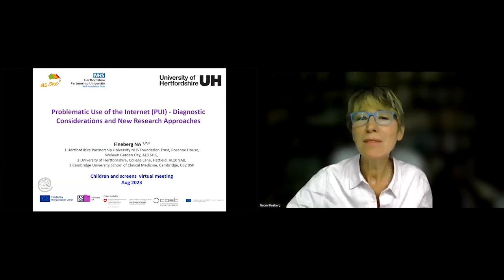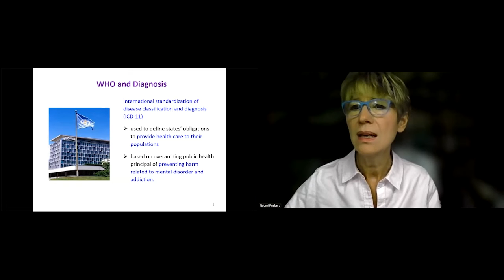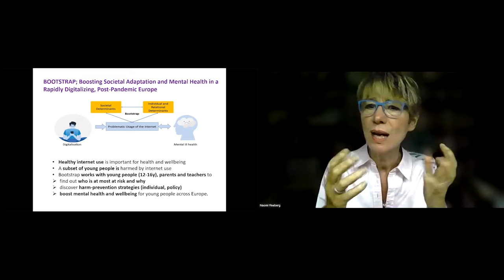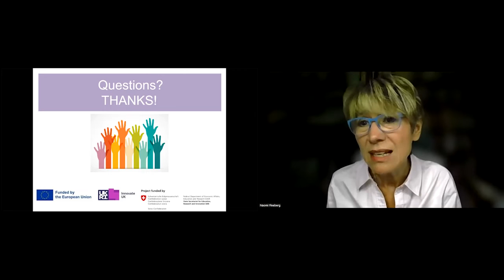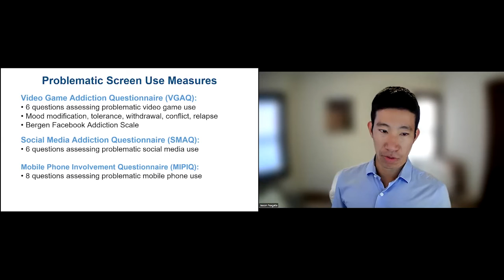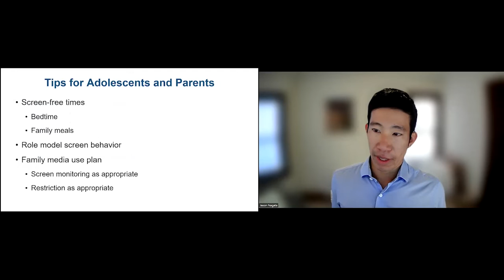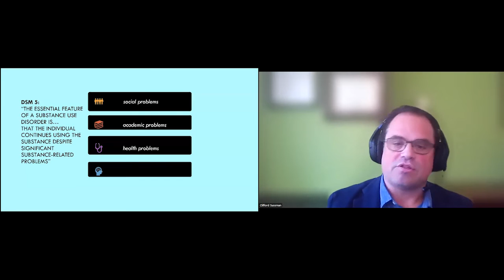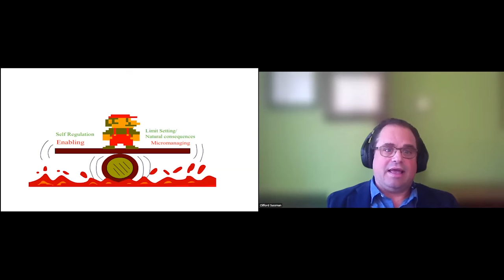Screen Extremes: Children and Digital Addictions (AtE)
Youth media use has become near-ubiquitous. How do you know if behaviors around technology use have become problematic or classifies as an addiction? In this AskTheExperts webinar, a panel of child and adolescent psychiatrists, researchers and a parent with her own lived experience discussed current knowledge of digital addictions, including definitions, prevalence, and related disorders, and provided tips for assessing children’s media use, prevention and intervention for digital addictions, and developing healthy family media habits.

[00:00] Introduction
Kris Perry, MSW, Executive Director of Children and Screens: Institute of Digital Media and Child Development, kicks off the panel by welcoming the moderator, Marc Potenza, MD, PhD, MD, Albert E. Kent Professor of Psychiatry, Child Study and Neuroscience at the Yale University School of Medicine.

[03:03] Elaine Uskoski
Elaine Uskoski, parent coach, speaker, author of Seeing Through the Cracks and Cyber Sober, and Canada Clinical Partnership Specialist for Intenta Clinical Training for Gaming Disorders, tells a personal story about discovering her son’s gaming addiction and supporting him through his recovery. She provides tangible tips for preventing screen addiction, including setting limits, and emphasizes how important it is for parents and caregivers to be emotionally available. She concludes by offering warning signs parents can look for if they’re worried their kid’s behavior may be problematic.

[19:45] Naomi Fineberg, MBBS, MA, MRCPsych
Naomi Fineberg, Professor of Psychiatry at the University of Hertfordshire and
Consultant Psychiatrist at Hertfordshire Partnership University NHS Foundation Trust, defines problematic internet use and shares common symptoms to look out for.  She stresses the need for more research to understand the clinical boundaries of these disorders, support clinicians, and standardize diagnosis.  Next, she shares her work on the Boosting Social Adaptation and Mental Health in a Rapidly Digitalizing, Post-Pandemic Europe (BOOTSTRAP) project, which seeks to understand who is most at risk (and why) and to discover harm-prevention strategies.

[36:35] Jason Nagata, MD, MSc
Jason Nagata, MD, MSc, Associate Professor of Pediatrics at the University of California, San Francisco, summarizes findings from the Adolescent Brain Cognitive Development (ABCD) study, a large longitudinal study of brain development and child health in the US. Dr. Nagata shares findings concerning gender differences in problematic use, its relation to mental health effects over time, and parental media use behaviors. At the end of his presentation, he offers practical tips for adolescents and parents to sustain healthy media habits like implementing screen-free times, role modeling healthy screen behavior, and creating a family media use plan.

[45:47] Clifford Sussman, MD
Clifford Sussman, MD, Child, Adolescent, and Adult Psychiatrist; Internet and Gaming Addiction Specialist, presents constructive interventions and treatments for youth struggling with problematic usage. Based on his clinical experience, he recommends youth seek balance between high dopamine activities (like video gaming) and low dopamine activities (like playing an instrument). He also suggests parents and caregivers find a balance between setting limits on screen time and teaching their children to self-regulate and manage their digital use. Dr. Sussman discusses some treatment approaches, but concludes by emphasizing that no treatment is one-size-fits all and any treatment will depend on what works best for that child and family.

[01:01:19] Discussion and Q&A
Moderated by Dr. Potenza, the panel comes back together to answer audience submitted questions. The panelists discuss when and how to find professional help, family media use plans, what parents can do for younger children, and how the science of digital addictions translates to practice. In the final minutes of the webinar, the experts emphasize the importance of healthy non-judgemental communication for preventing and supporting youth with problematic internet use.